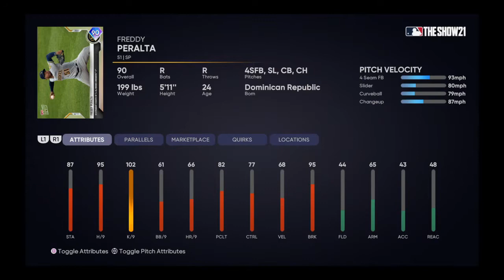Last dimond dynasty vid for a while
Sad